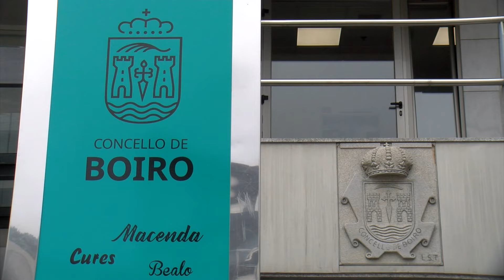20092022 10 AXENDA CULTURAL BOIRO